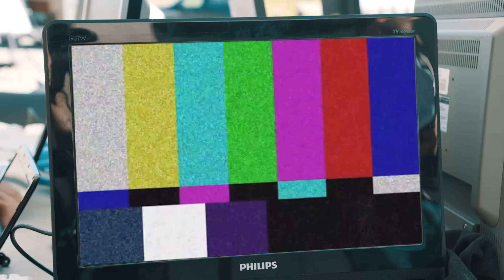Carl Louis - Apogee feat. Pav (Official Video)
Concept: Christian Schüssler
VFX: Pål Christian Aarø